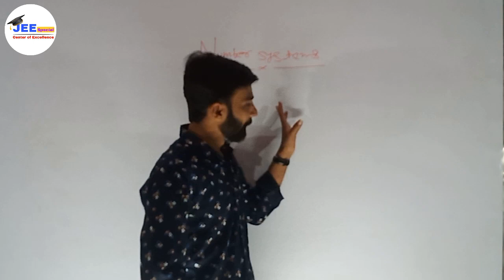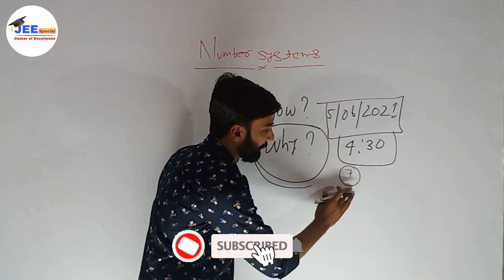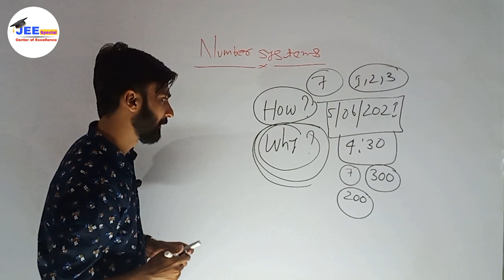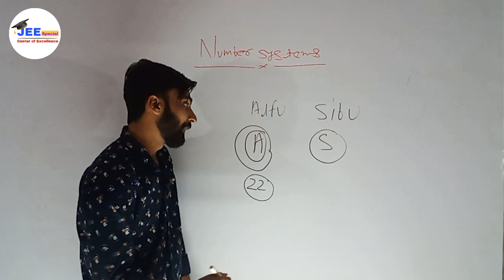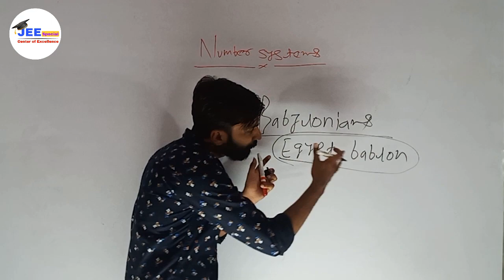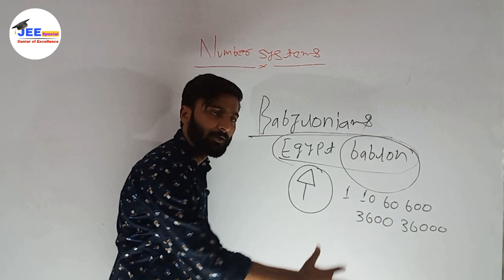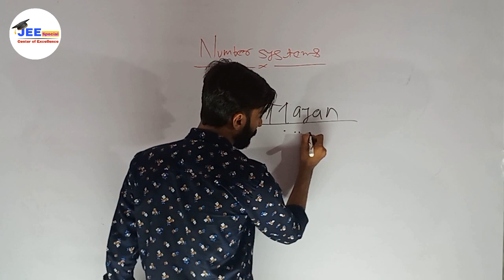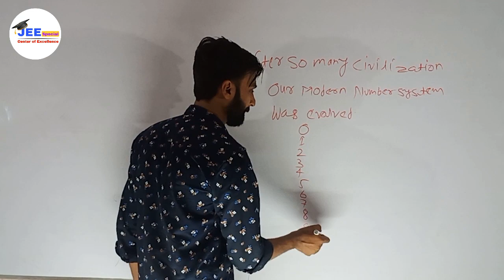Number System Part 1 | Why We Needs Numbers? | How's Evolved Number System? | By Gautam Sir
Hello Friends

Why we needs numbers?

How's evolved numbers system?

We are surrounded numbers all the time.

We are nothing without numbers.

By JEE Special

Thanks